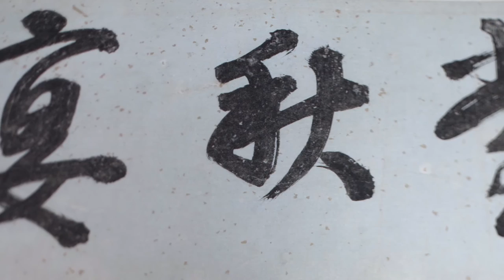Life in the Midst of Beauty. The World of a Chinese Scholar / Teaser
Life in the Midst of Beauty. The World of a Chinese Scholar
Art from the National Museum of China

1 October 2016 – 8 January 2017

Life in the Midst of Beauty. The World of a Chinese Scholar as part of the exhibition exchange programme between the National Museum in Warsaw and the National Museum of China is planned to be held in Warsaw from 1st October 2016 to 8th January 2017. The exhibition focuses on “scholar-officials” – a special elite class in ancient Chinese society – their emergence, everyday life and painting. Over 160 objects from the National Museum of China collection, including calligraphy, painting, ceramics, jades, bronzes, furniture and textiles, will be on show.

The Chinese literati, often referred to as “scholar-officials” (shidafu), usually served as government officials and at the same time were much admired for great artistic taste. From the Song dynasty (960–1279) onwards, literati painting, as a principal part of Chinese painting, showed scholar-officials’ attitude towards life and art. The fascinating life that scholar-officials lived in many ways reflected their personality and wisdom.

The current exhibition is organized in three sections. The narration begins with the historical and philosophical background of Chinese scholar-officials (I. Scholar or Official: A Choice), followed by aspects of literati lifestyle, such as gatherings, poetry, tea drinking and entertainment. This section is highlighted by a fragment of engraved stone from the Eastern Han dynasty (25–220 AD), which is the earliest official version of Confucian classics, and a scroll by the famous artist Wen Zhengming (1470–1559), entitled At the Zhenshang Studio.

The second section (II. The “Four Arts”) illustrates the artistic cultivation of scholar-officials, that is, music, chess, calligraphy and painting, apart from incense burning, studying scrolls and flower arrangement – all were skills that a qualified scholar-official must master. This section features a rich variety of objects, like the King of Lu’s zither from the Ming dynasty (1368–1644) and the jade carved imperial album of verses of the Qing dynasty (1644–1911).
In the last section (III. Literati Painting and Aesthetics), emphasis is given on literati painting – an artistic way of expression that is very different from Western painting. In the ideals of scholar-officials, the value of paintings lies in self-cultivation and self-expression. Therefore, the literati paintings point to an inner world, a world that brings us closer to the core of unique literati spirit. Here, on display are works not only by Chinese painters like Wang Ze (1759–1842) and Wang Jian (1598–1677), but also by Giuseppe Castiglione (1688–1766), an Italian Jesuit missionary who came to China and served as a court painter for more than 50 years. Castiglione used both Western and Chinese techniques and specialized in human figures and birds and flowers.

This exhibition has connected painting with everyday life. This will help Polish audiences better understand the Chinese scholar-officials, their life and, more importantly, the ancient Chinese painting that they created. It is hoped that the exhibition will arouse more interest in the art and culture from ancient China.

The Chinese curator of the exhibition is Zhao Yong and the Polish curator is Joanna Popkowska.